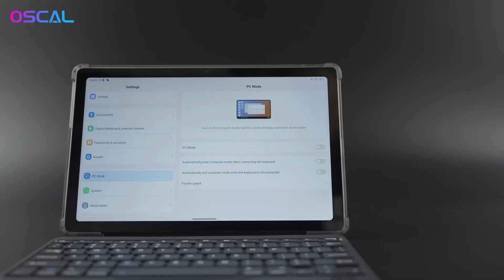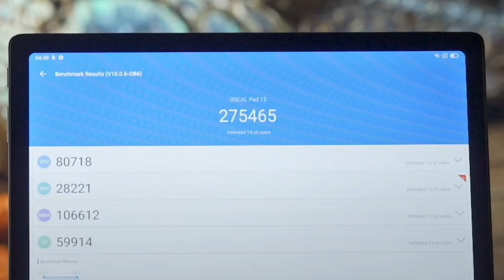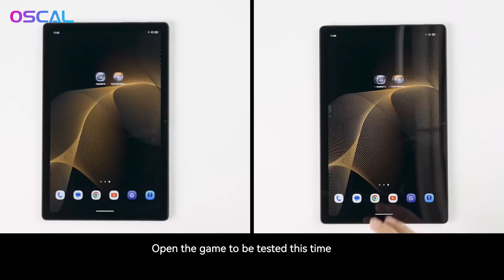!!ESTA TABLET PARA ESTUDIANTES LO TIENE TODO!!